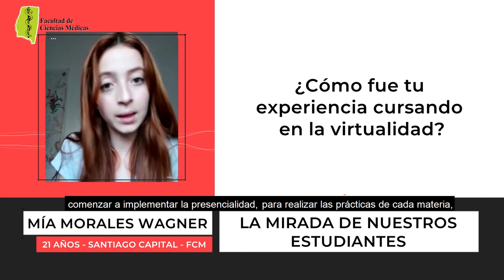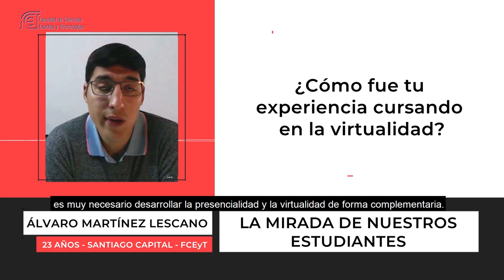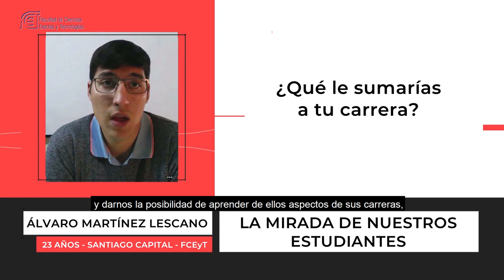💬 VOCES EstudiantesUNSE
👩‍⚕️👨‍⚕️ Chicas y chicos que cursan carreras de la UNSE nos cuentan su mirada sobre estudiar en una universidadpúblicaygratuita, la experiencia con la virtualidad y qué campo laboral imaginan en el futuro 🌅.